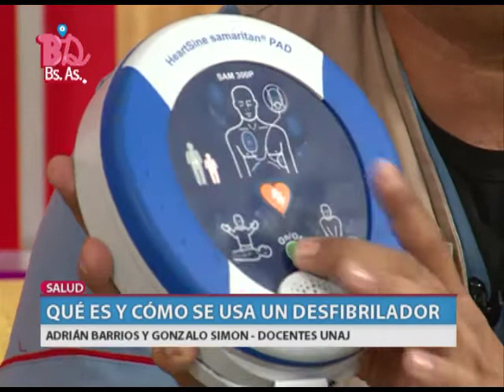BDBA - PARA QUE SIRVE UN DESFIBRILADOR - BLOQUE 5 (02.10.14)